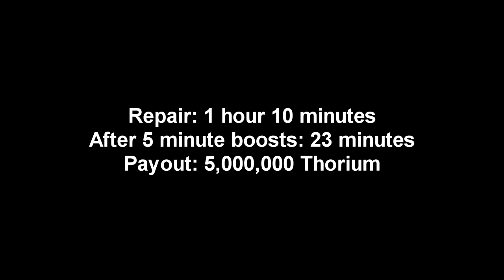War Commander Thorium III | Verkraft (25) | For Low level Players (2019)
This video is a guide on how to do the Thorium III | Verkraft (25) with the Units Provided by the Kixmas Gifts.
The following units have been used:
11x Level 6 Spartan ZK (The higher the level and qty. the better)
I noticed many low level players or the players who returned back to the game after a year or two are having some ( a lot) of problems doing anything in War Commander's Power creeped Metagame. However there is still hope for people who logged in during the twelve days of Kixmas. So we are making a simple guide for those players so that they can do Events and other Bases with the said units.
Units Offered During the Twelve Days of Kixmas (2018):
12 Detonators
11 Spartan ZKs
10 Zombies (Single Use)
9 Liberators
8 Chaplains
7 Valiants
6 Breachers
5 Pieces of Tech (Don't remember what)
4 Fury
3 Single Use Heroes
2 Phalanx
1 Repair all Logistic

(This year Kixeye had also graced us with 12 Level 10 Sphinx and 10 Level 15 Cyclops but I chose to not use them as they are too OP compared to the Rest and some people may not have gotten their hands on them.)

About the Game:
War Commander is an online multiplayer game developed by Kixeye. The game has 30,000 active users everyday. Made in 2010, the game is still one of Kixeye's biggest hits, receiving regular updates (e.g., AI, synchronous battle mode, etc.).
The game is a post-apocalyptic landscape 30 years after civilization collapsed. The player fights other factions for oil, metal and thorium. There are tanks, aircraft, and infantry that the player can fight with. Every month there is an event where the player must defend against waves of overpowered enemies to gain points from winning the attack wave. Players can spend the points in the event shop for new overpowered units and else.
Play War Commander!